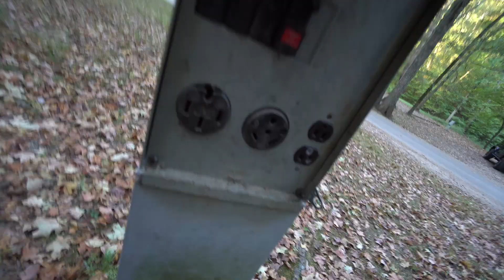First DNF ever!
I got my first DNF in a race, all because of a flat tire!

►►►Camera Gear
Main vlogging camera
Main GoPro
Small vlogging camera
Gorilla Pod Tripod

►►►Cycling Gear
USWE Hydration Pack